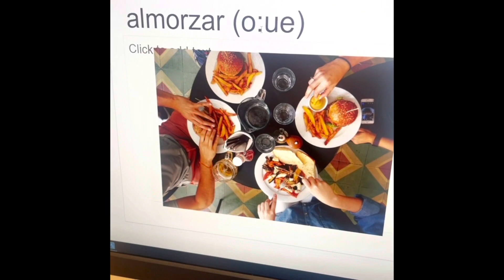Spanish Listening Practice: Spanish Vlog: A Great Week and The Marias!!!:)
Spanish listening practice. A brief description of what my classes did in school and just vlogging for fun. A special sunrise at the end of the video!